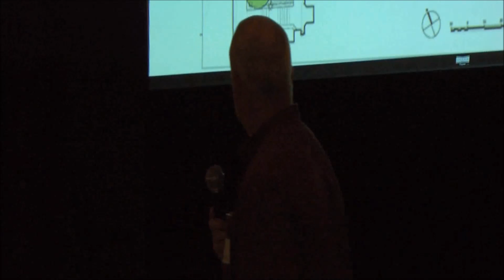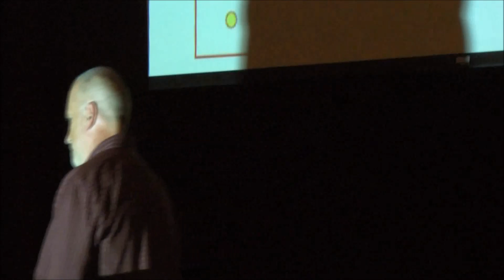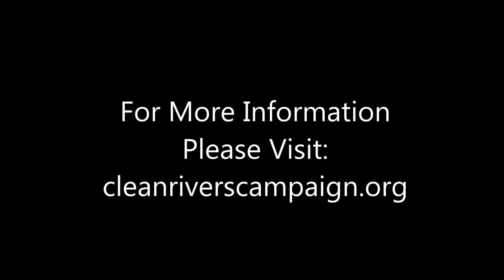CRC Municipal Showcase September 24, 2013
Tuesday, September 24th, the Clean Rivers Campaign hosted the latest installment of the Beyond Tunnel Vision: Good Jobs and Green Communities Speaker Series. Over 100 people gathered in the East Liberty Presbyterian Church to learn more about green infrastructure initiatives happening around Pittsburgh. Projects in Whitehall, Dormont, the City of Pittsburgh, Homestead/Munhall/W. Homestead, Millvale, and more were featured as officials and engineers discussed the inspiration and execution of green infrastructure and talked about the benefits their investments will bring to the community. City Councilman Bill Peduto introduced the event and talked about the potential regional transformation being led by these municipalities. Attendees then listened to several presentations and enjoyed networking opportunities.
for more information.